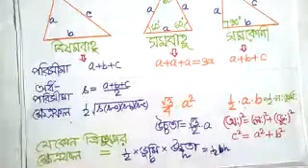Easy method to calculate the Area of Triangle-( সহজে ত্রিভুজের ক্ষেত্রফল),Part-1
এই VIDEO টিতে competitive exam.যেমন BANK ,RAILWAY, SSC ,PSC WBCS MBA-Entrance ,এই ধরনের পরীক্ষাগুলিতে  ত্রিভুজের  ক্ষেত্রফল বিষয়ে যে প্রশ্নগুলি  থাকে তার সমাধান   খুব  সহজে দেখানো হয়েছে ।